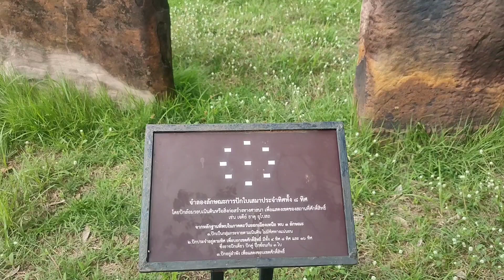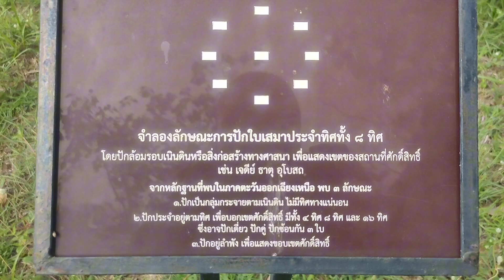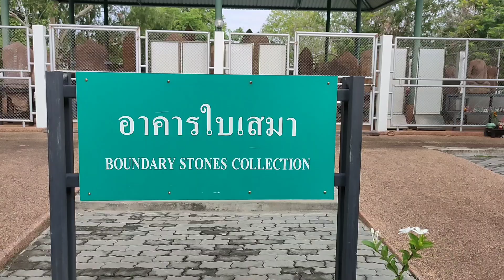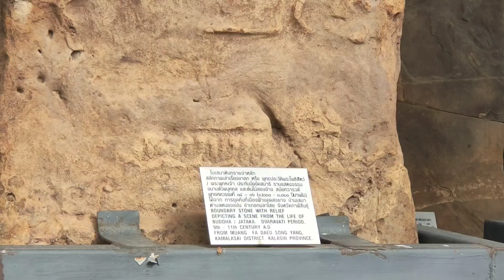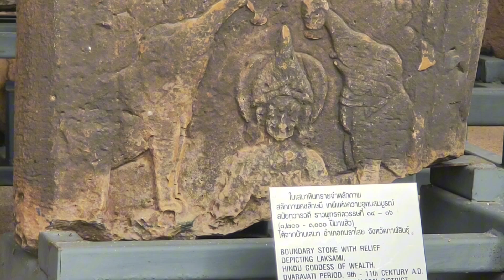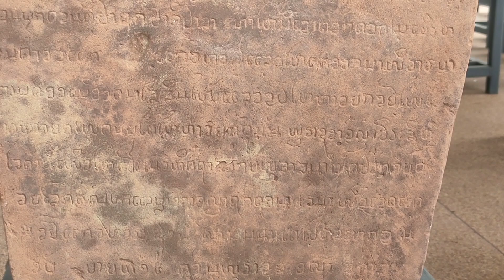EP.43 ขุดพบใบเสมาโบราณ สำนักศิลปากรที่ 8 จังหวัดขอนแก่น ปักเขตสถานที่ศักดิ์สิทธิ์ อดีตติดตามชม